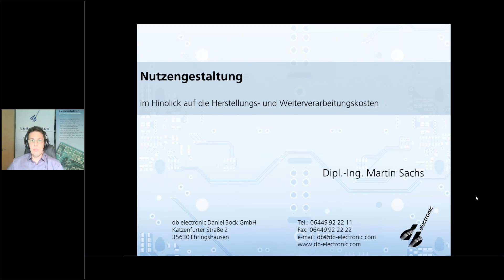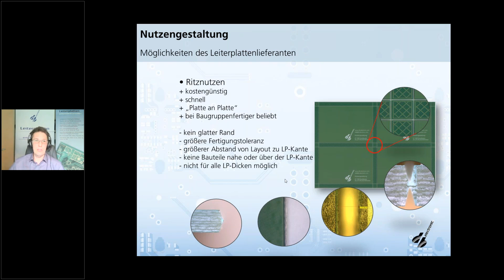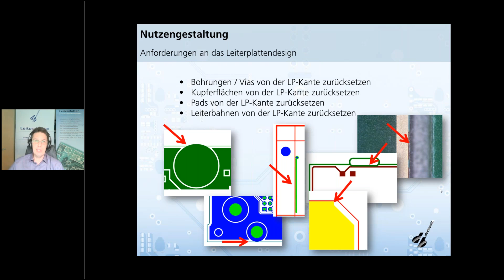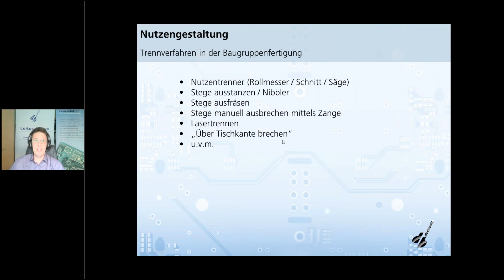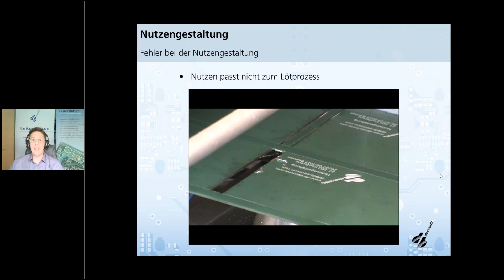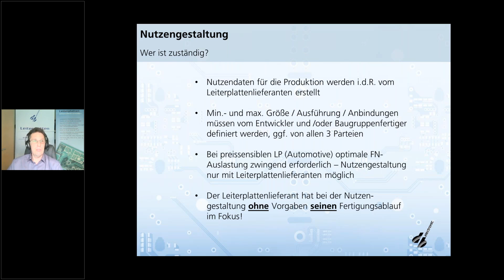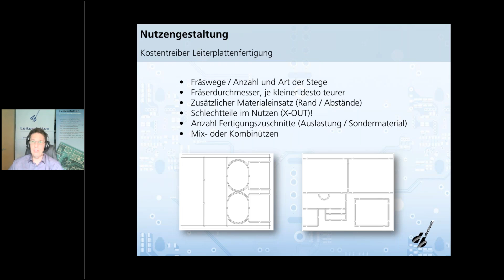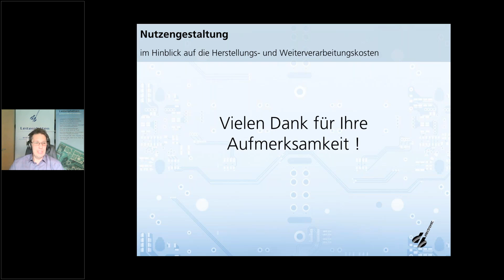Nutzengestaltung im Hinblick auf die Herstellungs und Weiterverarbeitungskosten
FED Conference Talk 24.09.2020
Thema: Nutzengestaltung im Hinblick auf die Herstellungs- und Weiterverarbeitungskosten
Referent: Martin Sachs – db electronic Daniel Böck GmbH

Veranstalter:
FED e.V.
Fachverband für Design,
Leiterplatten- und Elektronikfertigung
Frankfurter Allee 73c
10247 Berlin